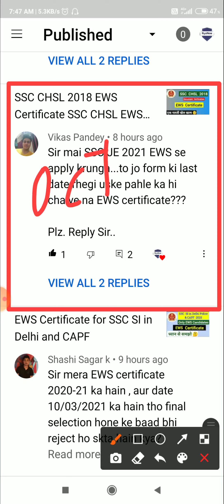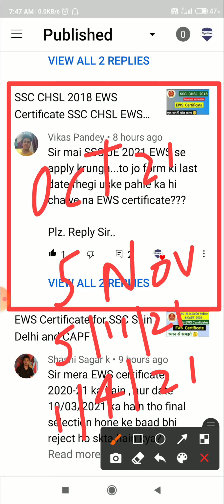EWS Certificate for SSC JE 2021